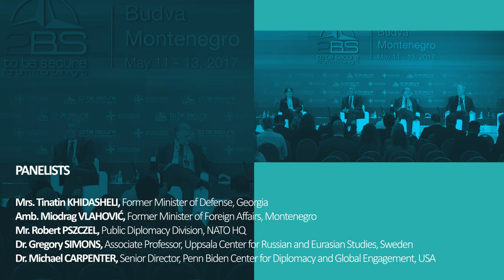2BS FORUM 2017: PANEL 5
PANEL 5: “MEDIA IN THE POST-TRUTH ERA: RETHINKING DEMOCRACY AND SECURITY”

We are - as a society - inundated and overwhelmed with a flood of information from a wide array of sources, but these sources of information serve the interests of individuals that own them. As political dramas and tensions have unfolded in democratic Europe, Putin’s Russia has made brilliant use of old and new forms of propaganda to exploit political divisions. Europe has been grappling with Russian interference most intensely since Russia invaded Ukraine and annexed Crimea. Russia seeks to disrupt unity in the European Union and the West. It aims to destabilize democracies to portray this form of government as weak and unable to secure the safety of its citizens. The alleged Russian campaign to influence U.S. elections was simply the latest in the country's efforts to erode faith in the democratic process. If this is current state in established democracies, what can we expect in democracies in transition? Did social media also contribute to the failure of democratic consolidation and to what extent? What are, if any, the mechanisms to control the spread of disinformation?

Moderator: Mr. Brent SADLER, Ex Reporter, CNN, UK

Panelists:
Mrs. Tinatin KHIDASHELI, Former Minister of Defense, Georgia
Amb. Miodrag VLAHOVIĆ, Former Minister of Foreign Affairs, Montenegro
Mr. Robert PSZCZEL, Public Diplomacy Division, NATO HQ
Dr. Gregory SIMONS, Associate Professor, Uppsala Center for Russian and Eurasian Studies, Sweden
Dr. Michael CARPENTER, Senior Director, Penn Biden Center for Diplomacy and Global Engagement, USA